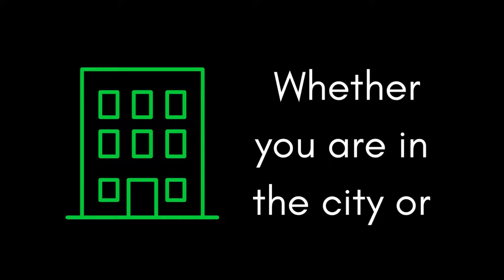Welcome to Broadband Institute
We create and curate educational materials to address the Digital Divide by teaching community members to build and own local Broadband Internet infrastructure.

Together we can make the Internet be like the sidewalk connecting people, students, teachers, nonprofits and businesses without a toll booth controlled by mega-monopolies.